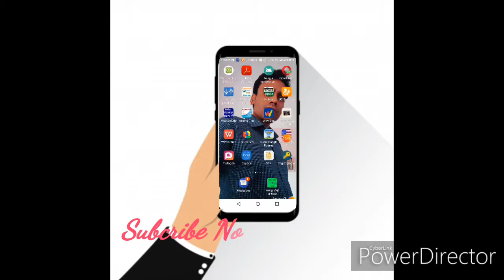How to make screen record# Screen record video#মোবাইল স্কীন ভিডিও# Sopnil Debnath#Bidhan debnath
নিজের পছন্দ মত মোবাইল স্কীন ভিডিও তৈরি করতে চেনেলটি সাবক্রাইব করে ঘন্টা চিহ্নটিতে প্রেস করুন।